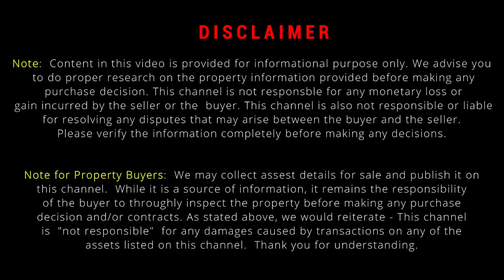Flat For Sale in Bangalore 3BHK TC Palya Road 1330sqft Near Ramamurthy Nagar. | Olive's Vlog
House Details.
2nd Floor 1330 sqft  West facing
3bhk  With Car Parking.
Located At- TC Palya Main Road, Near Vishal Mart
Sale value  58 Lac
For Details Call : 10am to 7pm  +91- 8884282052

Ramamurthy Nagar, TC Palya Main Road, Ground + 4 Floor, 6 Houses and at top pent house For Sale.